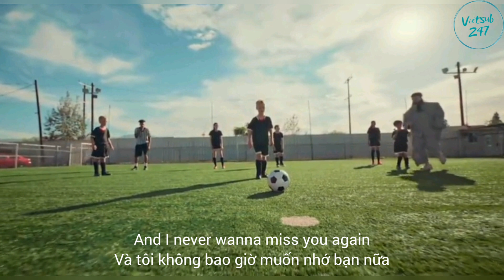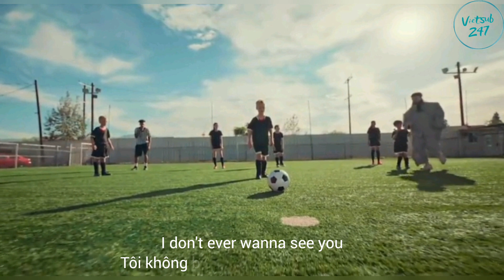[Vietsub + Lyrics] Miss You - Oliver Tree, Robin Schulz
Lyrics:

Miss You - Oliver Tree, Robin Schulz